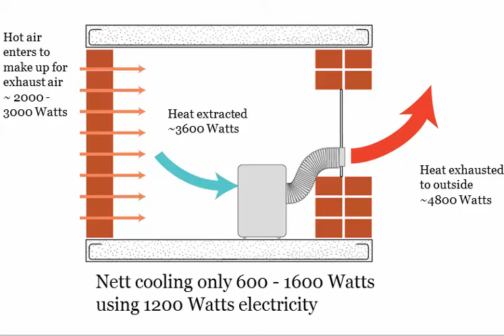Portable AC Heat Flow